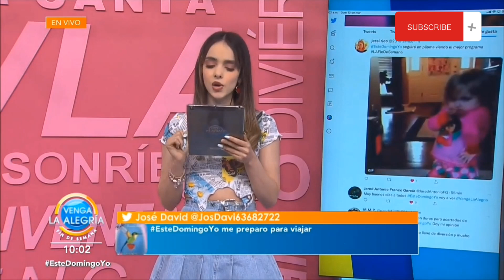Alana Lliteras rewinding fast 4